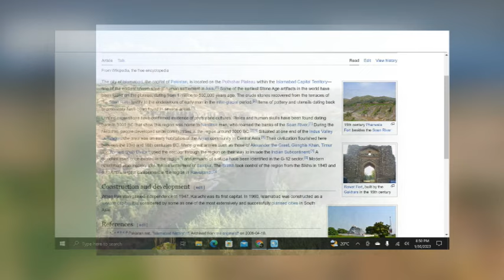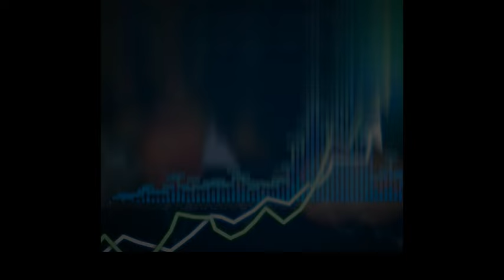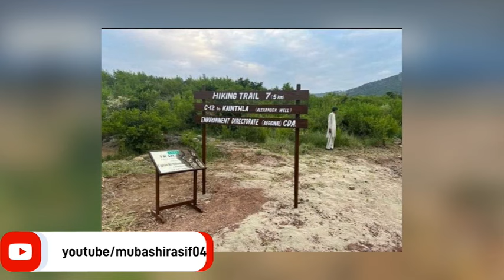ISLAMABAD CITY: Capital City Of Pakistan || History Of Islamabad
Islamabad is the capital city of Pakistan and is located in the northern region of the country. The city was designed and developed in the 1960s to serve as the new capital, replacing Karachi. The city was planned and designed by Greek architect Constantinos A. Doxiadis and is known for its modernist and planned layout. Islamabad is known for its lush green spaces and scenic beauty, with many parks, lakes, and the Margalla Hills located in and around the city. The city is also home to several notable buildings and landmarks, including the Parliament House, the Presidency, the Supreme Court, and the Foreign Office. Islamabad has a rich cultural and historical heritage, reflecting the diverse history of Pakistan and the various civilizations that have inhabited the region over the centuries.